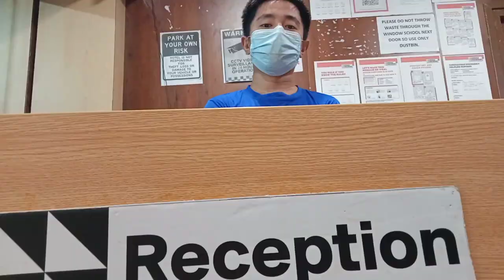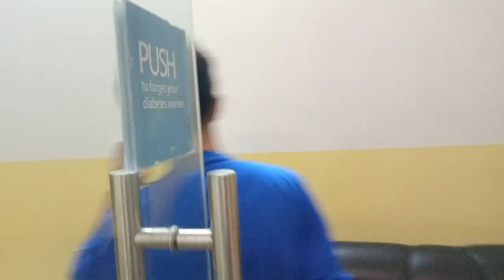BASED ON TRUE STORY||NORTHEAST INDIA||BIKRAM LIMBU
DIRECTOR- BIKRAM LIMBU & NOR THAPA
CAMERA- RAKESH. LIMBU

NOTE: ALL THE BGM USED ON THE VIDEO IS BELONGS TO RESPECTED OWNERS WE ARE NOT OWNERS OF ANY BGM USED IN THIS VIDEO

⛔All The Information Provided on This Channel Are For Lifestyle Proposes Only. This Channel Does Not Promote Or Encourage Any illegal